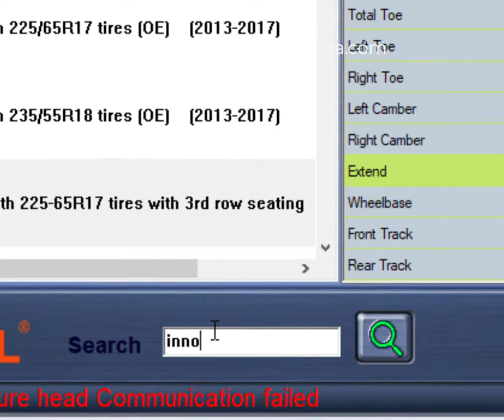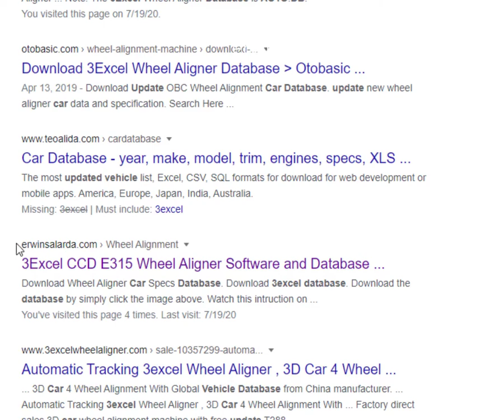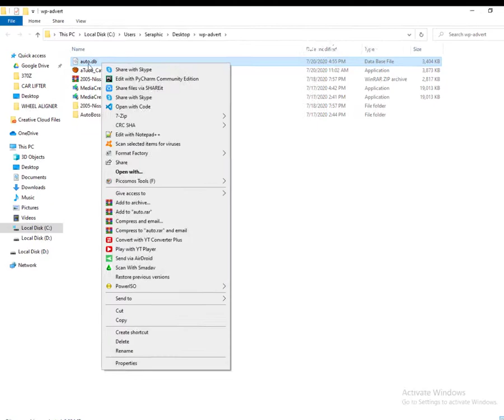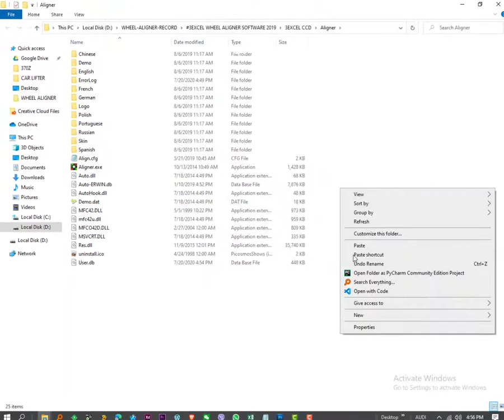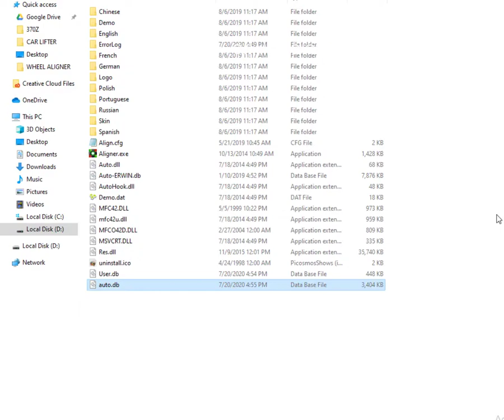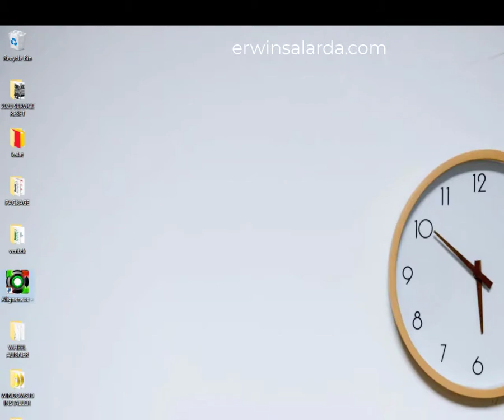Download and Update 3Excel E315 CCD Wheel Aligner Car Specs Database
Sa mga naghahanap nito.  Ang Wheel alignment specs na ito ay libre at hindi binibenta. Salamat.. kung gusto niyo din bumili ng wheel alignment.